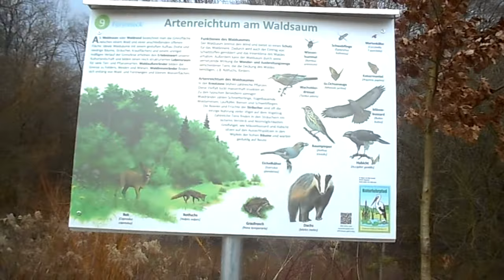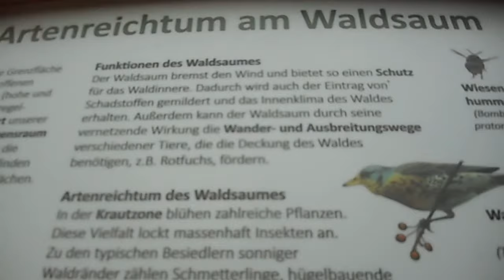Naturlehrpfad Biotop Stöckmatt Renchen bei Hochwasser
Noch kälteres Wetter! Noch schlimmerer Zustand! Und dieses mal zum Glück genug Speicher frei, ohne das er wieder wegen paar Aufnahmen abkackt... Genießt die frische Luft *_* bald kommt wieder Schnee *_*